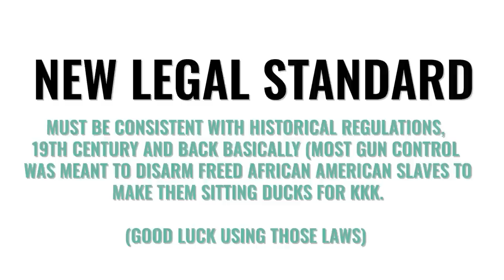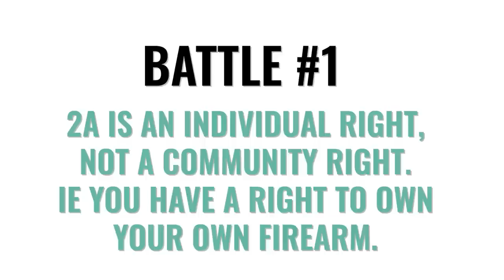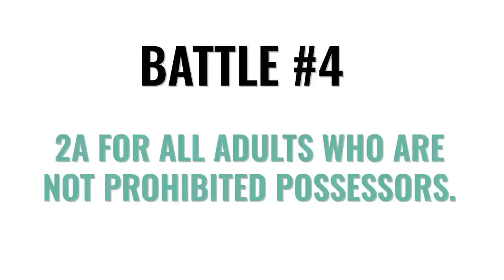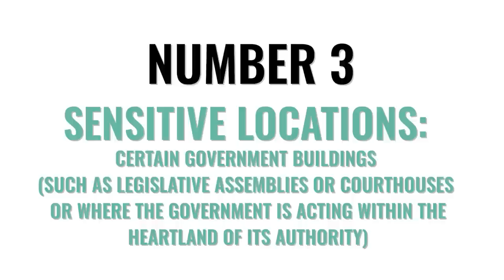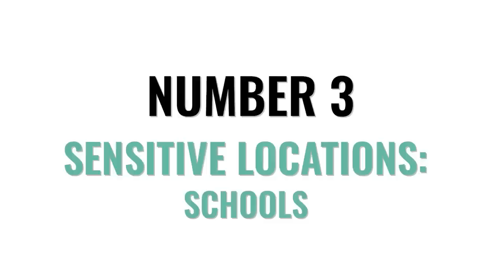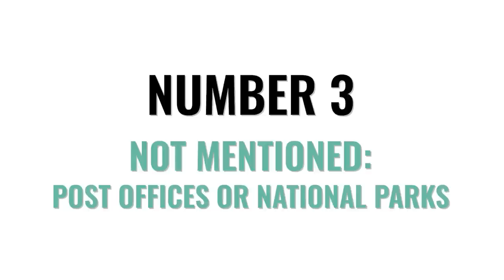Upcoming DANGERS If You Are A Gun Owner...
00:00 Introduction
00:52 Battles Behind: NYRSPA v Bruen decision
03:42 Battles Behind: New Legal Standard to test constitutionality of firearm laws and regulations
05:18 Battles Behind: 2a Individual v. Community Right
05:45 Battles Behind: 2a Applies to Handguns and other Ordinary Firearms
06:21 Battles Behind: 2a is a Pre-Existing Right recognized by the Constitution, not created
06:37 Battles Behind: 2a Applies to all Adult Citizens, barring disqualifiers
07:28 Challenges Ahead: Anti-2a laws currently being passed
08:10 Challenges Ahead: Gov Agencies Making Rules (ATF, DEA, others)
08:42 Challenges Ahead: Lawsuits vs. Existing Bad Laws
09:11 How Will Legal Battles be Fought in Court?
09:47 Use of Historical Experts in Arguing Tradition
10:53 Future Battle Ground Issues
11:09 Battle Ground 1: Who are "Adult Citizens"
11:46 Battle Ground 2: What are "Ordinary Weapons"
13:04 Battle Ground 3: What are "Sensitive Locations"
15:29 Battle Ground 4: Who are Prohibited Possessors?
17:58 Battle Ground 5: Who can Make the Law and Rules
19:22 What do YOU want?

Ex-prosecutor Tom Grieve gives his State of the 2nd Amendment (S2a) surveying the current status, how we got here, and where are we going next as well as why and how.  Right, a lot is going on here.

In this inaugural effort we see how the cards are hitting the table and where the threats are going to be coming from.

Tom Grieve is recognized among the top Wisconsin and Milwaukee area lawyers. Recently named once again as a top Wisconsin criminal defense attorney, Tom was inducted into the “Wisconsin Rising Star” category by Super Lawyers (a nationally acclaimed attorney rating organization). He was also chosen as a "Top 100 Trial Lawyers" in Wisconsin by the National Trial Lawyers Association. Tom was also chosen for the "Top Attorneys of Wisconsin" by both Milwaukee and Madison Magazine.